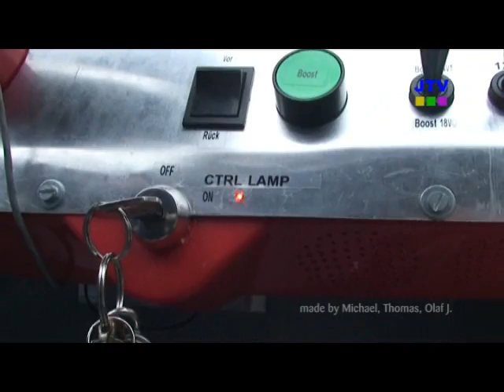Elektro Jeep Tuning Drift Boost PS Auto Car Drift Drifting